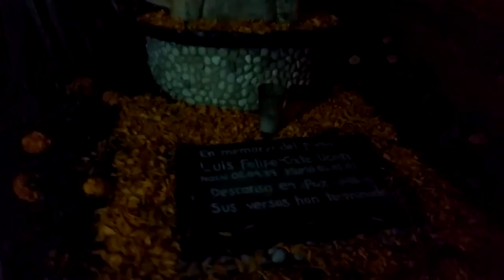Día de muertos México 2016